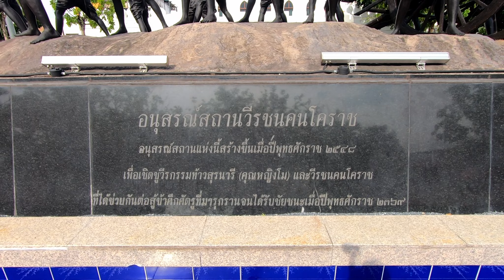Korat. Walking in Nakhon Ratchasima, Thailand. Around Thao Suranari (Ya Mo) Monument. ORANGE ua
Walking around Thao Suranari (Ya Mo) Monument.